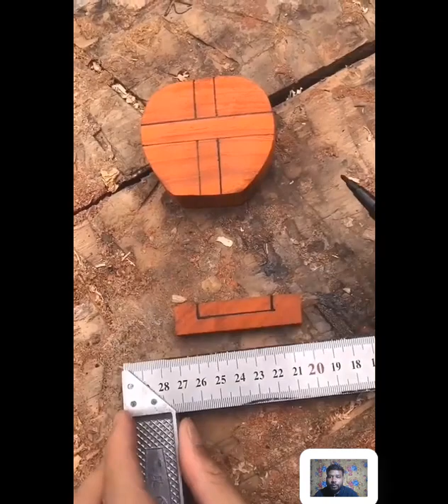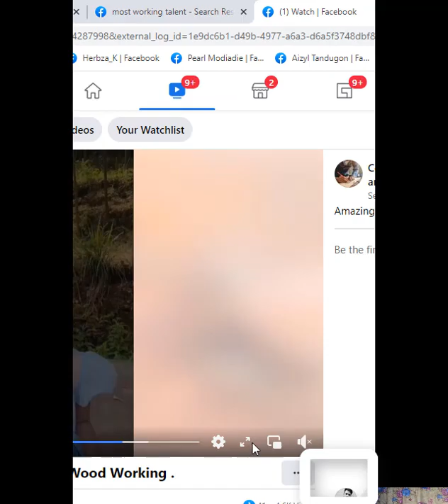World’s Most Amazing Working Skills | Working Skills And Talent | Fastest Working Skills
All nations are going through a period of change and transition, which makes it possible for qualified people to move from regions with fewer training options to those with more favorable working conditions. Although materialistic benefits have a part to play in skilled worker migration, the basic reason for this widespread movement of people from less developed regions to wealthy countries is the absence of stability, opportunities, and acceptable rewards at home.